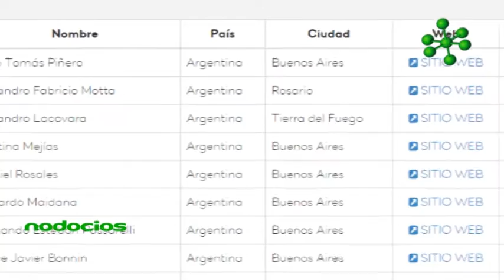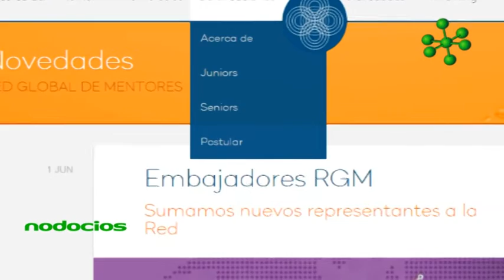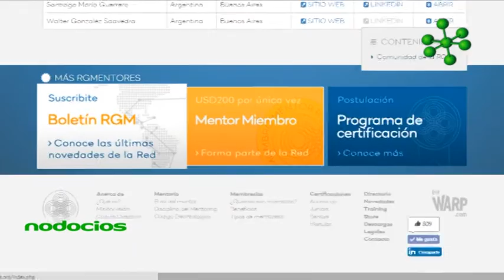Red Global de Mentores Alejandro Motta